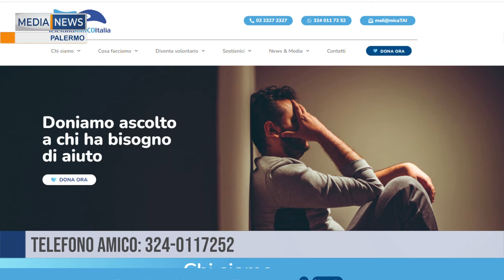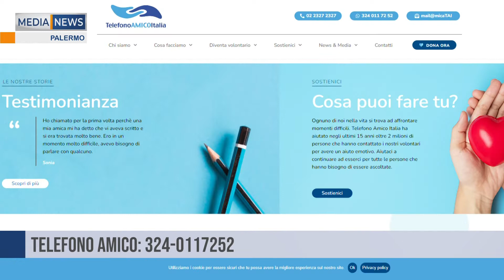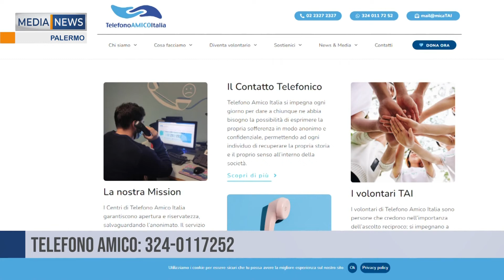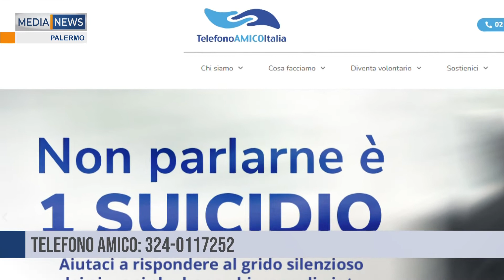Medianews del 06/09/22 Prima edizione